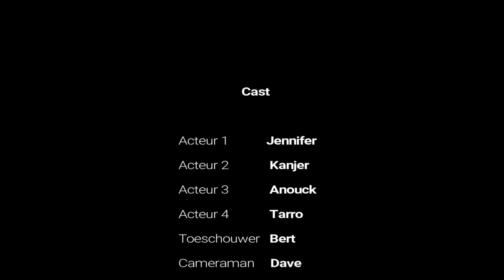kanjer & Tarro beste springpaarden aller tijden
vandaag hebben Kanjer en Tarro lekker gesprongen.